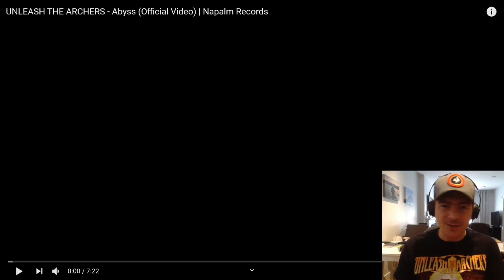Unleash the Archers - Abyss official video Reaction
Great news everyone! Unleash The Archers dropped a new video today for the song Abyss from their upcoming album (out August 21st 2021) by the same name!!

I just had to react to it without delay!

I obviously don't own the copywrite to this song, but Napalm Records does. Support the artist and copywrite owner by pre-ordering this album!!

Frontwoman Brittney Slayes says about "Abyss":
"This track set the tone for the whole record; conceptually, lyrically, musically, it all started here.  Andy came up with the opening riff back when we were writing Apex, but I knew right away it didn't belong on that record.  When we finally started writing Abyss in 2019, this was the first song we wrote and it was the first song I listened to when the record was done. It symbolizes five years of hard work for us, and I think it does a great job of putting the listener in the right place emotionally to start the record. It hints at what the rest of the album is all about, but also doesn't give it all away, not by a long shot!"